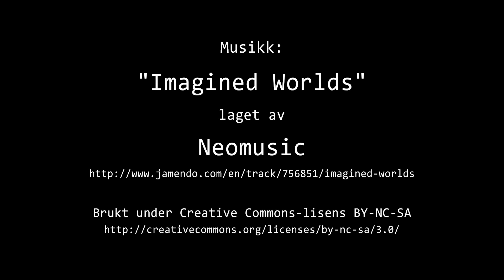Timelapse Cam 2 - Natt til 26. juli 2023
Været i Moss natt til onsdag 26. juli 2023.

Denne timelapse-videoen er basert på 1360 bilder og det tok 35 sekunder å lage denne videoen.

ENGLISH:
This time-lapse video is based on 1360 images and it took 35 seconds to make this video.